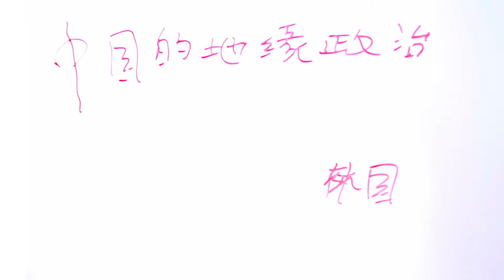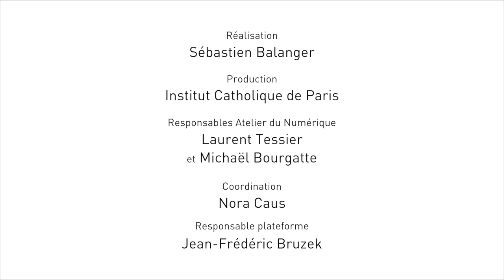Atelier du Numérique